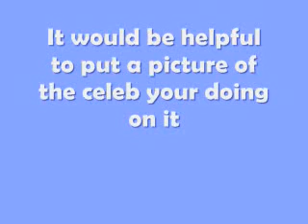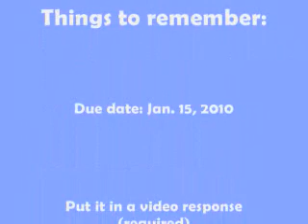♥American girl video contest♥